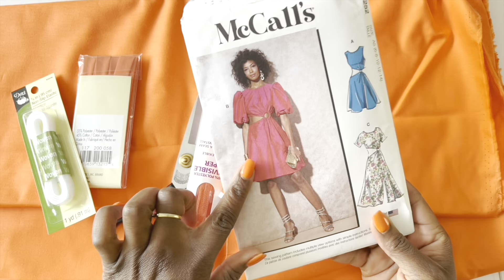SEW WITH ME | SEWING | SEWING PROJET | HOW TO SEW A DRESS | SEWING SPRING DRESS | FASHION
SEWING SPRING DRESS | SEW WITH ME | DIY SEWING PROJECT | SEWING FOR BEGINNER | MC CALL'S 8252
Hi Everyone! MC CALL's 8252 beautiful pattern; fabric from JOANN FABRIC store. I hope you guys will enjoy this video. I'll see you guys in my next video.